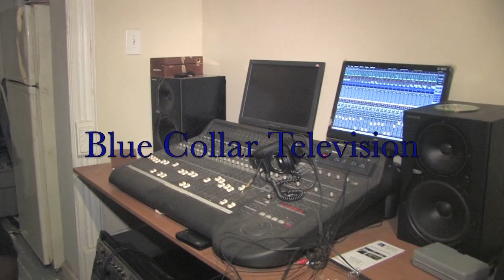Franchise Liaison,Snipe (Embassy Elite) Freestyle Part 2 Of Interview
Freestyle / Interview